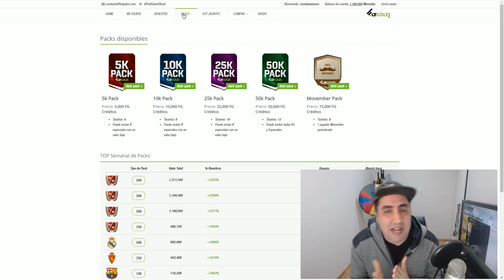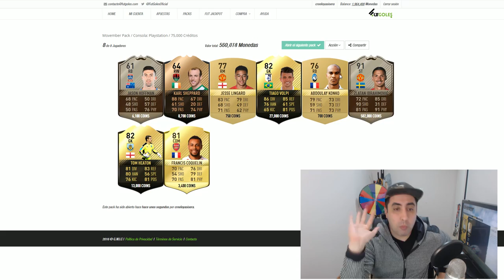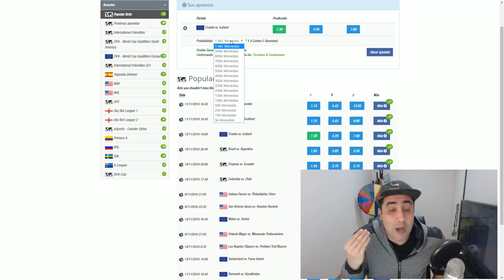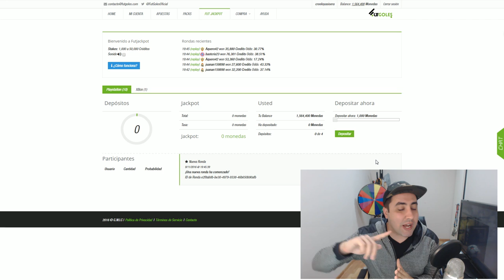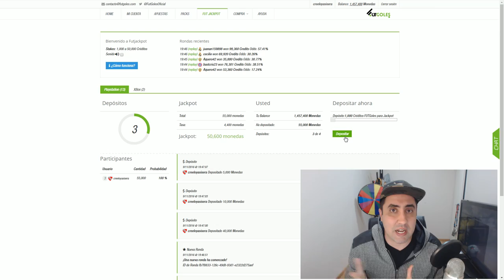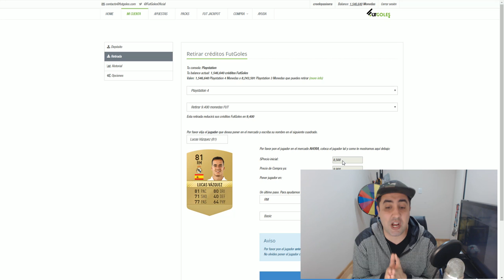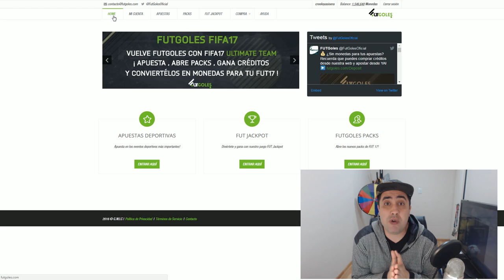IBRAHIMOVIC MOVEMBER GRAN PROFIT PARA MI CUENTA!!!!!! FUTGOLES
CANALES  RECOMENDADOS!